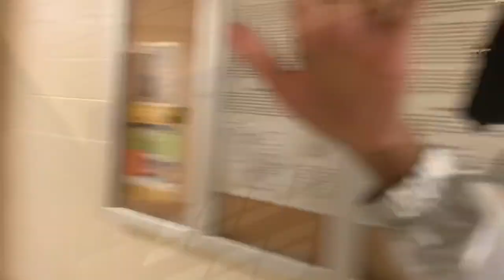CLARENCE NYC BROTHER WAS MY TOUR GUIDE 😍!!! / VLOG 🤟🏾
hey everybody 💓💓 hope y’all enjoyed my video 😆 love & thankful for all my new supporters!! once i make it i won’t forget about y’all !!! 💖💖

list video ideas down in the comment section below please !! also taking advice as a youtuber so anything y’all feel i need to work on please leave a nice comment down below .